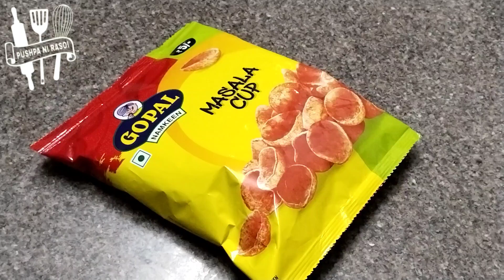Masala cup Recipe/મસાલાકપ બનાવવાની રીત/Rasoi Show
Masala cup Recipe/મસાલાકપ બનાવવાની રીત/Rasoi Show/How to make masala cup recipe at home/Pushpa ni rasoi/Gujarati Recipe